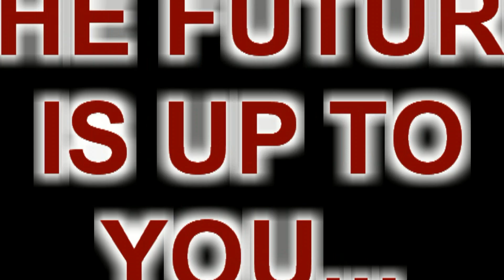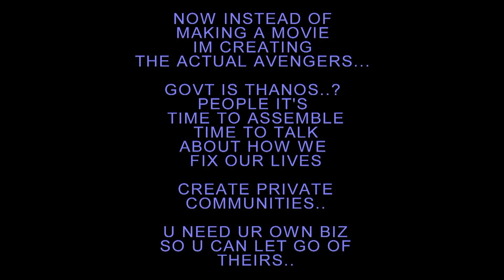AVENGERS ASSEMBLE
who r the real avengers..?? MARVEL NOT...